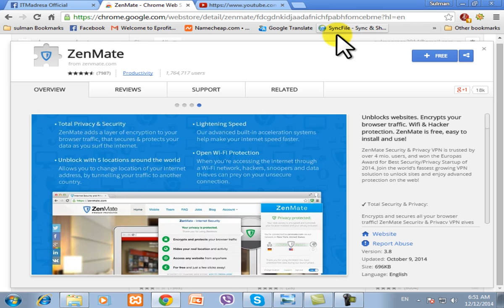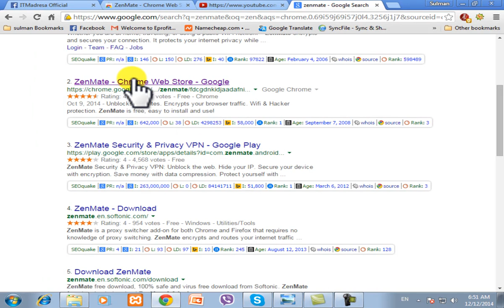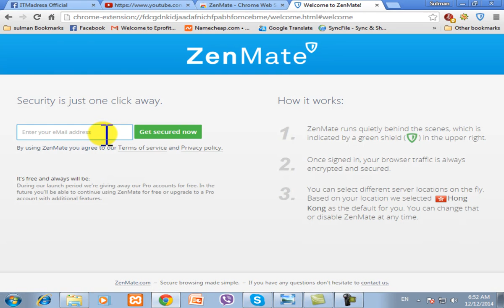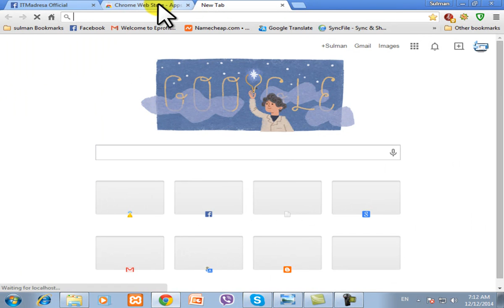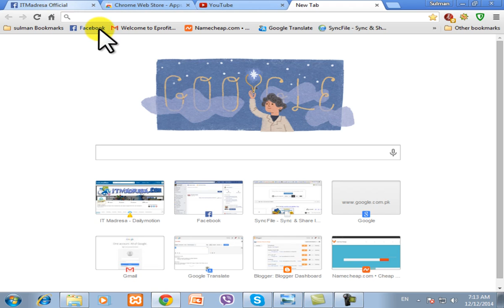How to Open Youtube in Pakistan without using any software Video Tutorial in urdu/hindi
hi friend's on today sharing this tutorial how to open any website and YouTube without using proxy sites and any software complete guide to video tutorials in urdu and Hindi language. follow same setup and enjoy to you-tube in Pakistan..